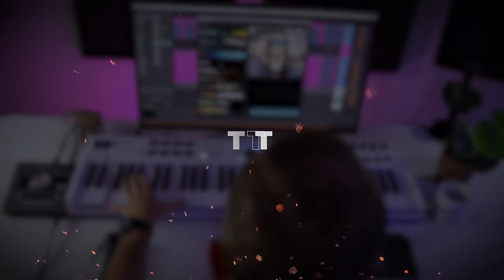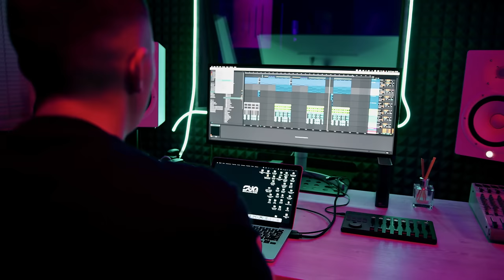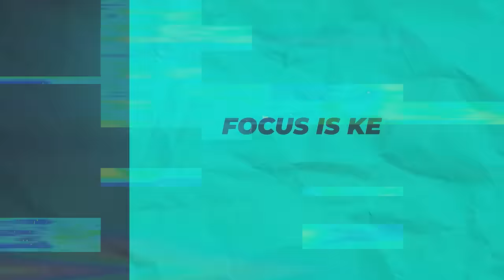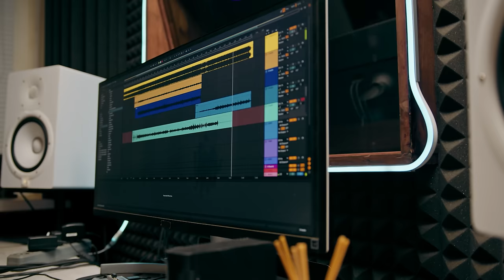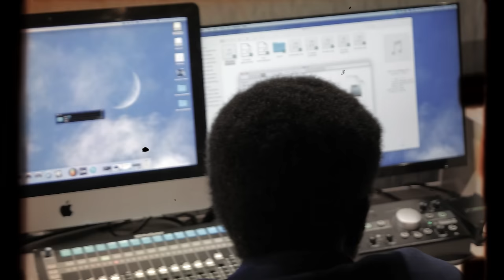This is why you're not getting better at Music Production.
Ready to hit 2024 running? Download my free Music Production Success Planner

I’ve coached over 10,000 music producers over the past 8.5 years. Some have gone on to accrue millions of streams, tour the world and forge careers for themselves - whereas others have given up before finishing even one track.

So what’s the difference between each end of the scale? Talent? Luck? Resources?

Well, there are definite patterns I’ve noticed, so in this video I unpack the 3 lessons I’ve learned from coaching all these people over the years.

💪 If you’re ready to take your music to the next level in 2024, check out the Music Production Accelerator here:

💻 …And some of my Favourite Software…

Will

AND…